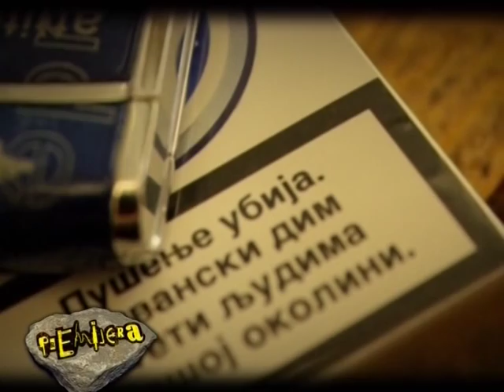the fischermen - a weekend in b minor (video by ivan knežević)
written and performed by gabi fischer
drums by ivan burka
produced by vlada rašković

video by ivan knežević